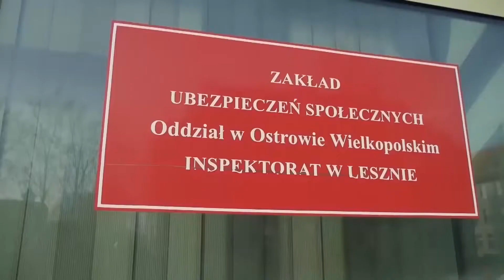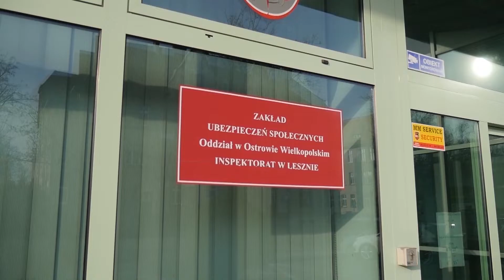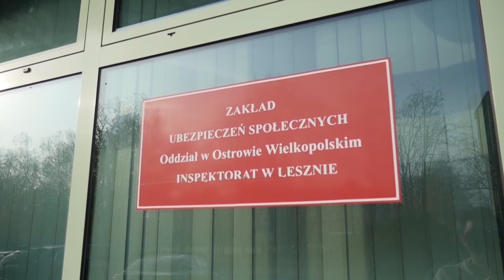Zasiłek za kwarantannę z domownikiem